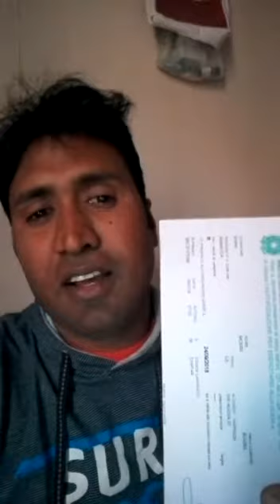NITA italian DRIVING LICENCE.. ONLINE STUDY KARKE PASS HOYE EK BANGLADESHI..STUDENT DI INTERVIEW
Nita italian driving licence.  B licence